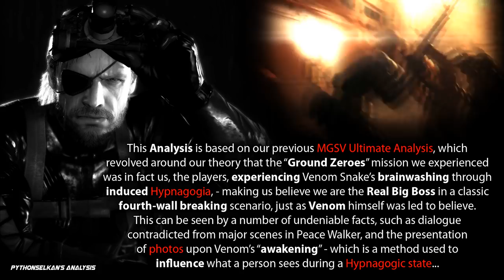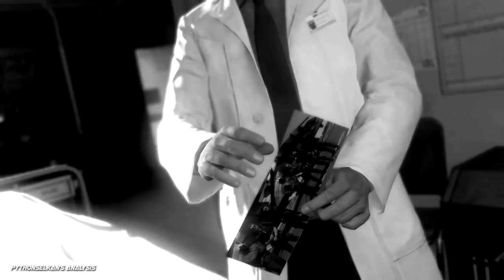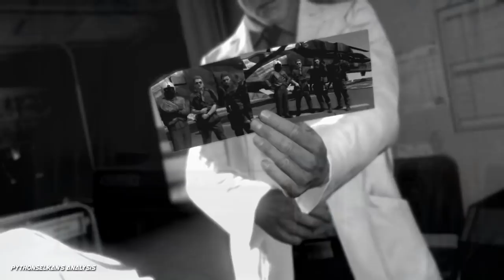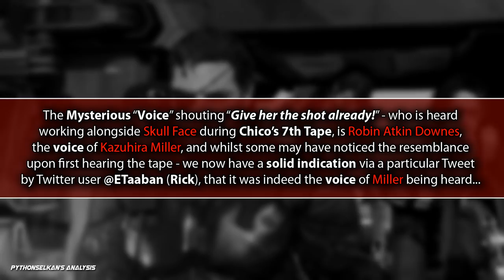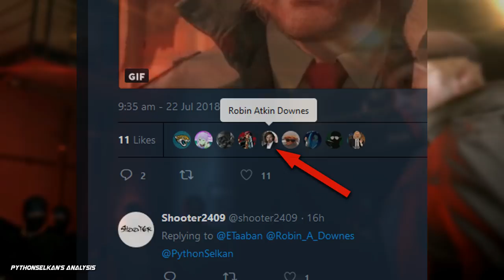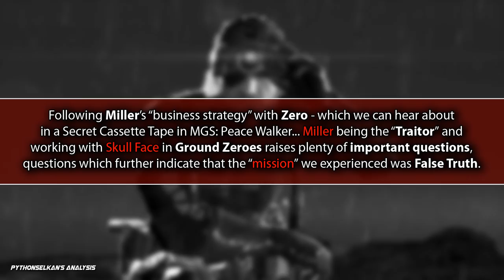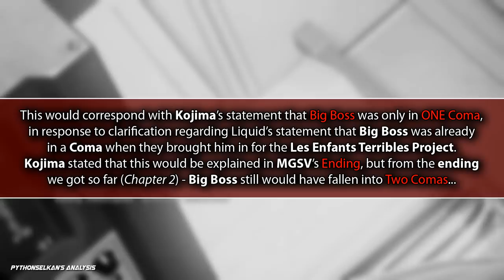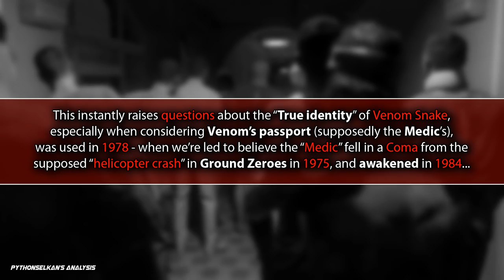Ground Zeroes - The BIGGEST LIE in Metal Gear History | Miller & Skull Face Working Together?!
Make sure to let us know your thoughts on this Analysis in the comments section below!